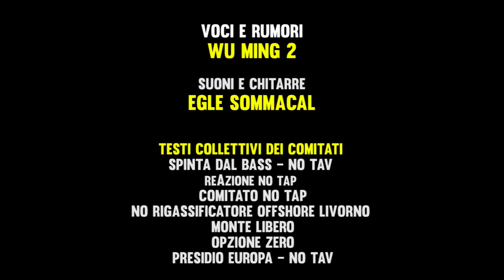Niente doni - reading di Wu Ming 2 a Melendugno per GODIImenti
"Niente doni" è uno dei racconti del laboratorio di scrittura collettiva GODIImenti. Il video propone la lettura di Wu Ming 2 - alla chitarra Egle Sommacal - fatta durante la prima dello spettacolo "GODIImenti, come inceppare la Grande Opera Inutile e Imposta e vivere felici" che si è svolta a Melendugno (LE) il 13 settembre 2014.